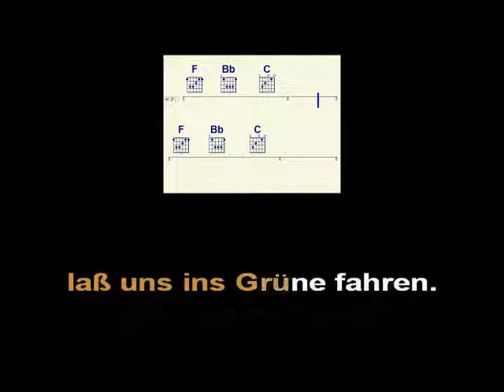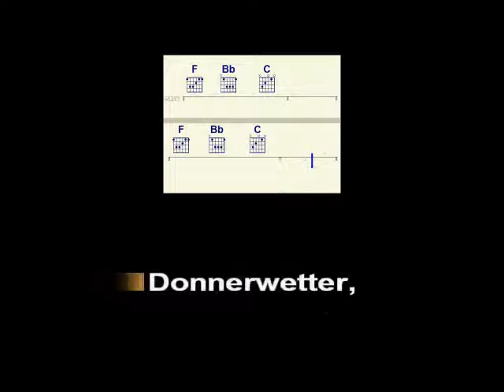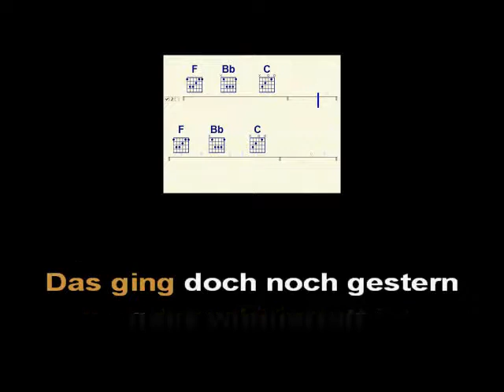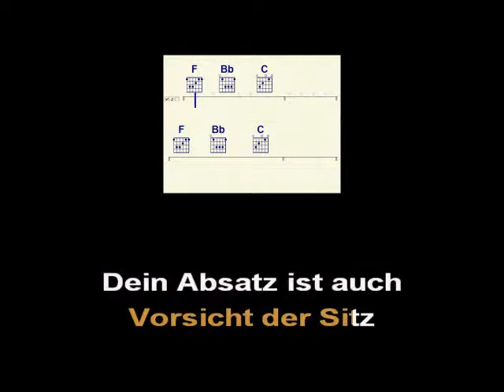Gianna - Wolfgang Petry